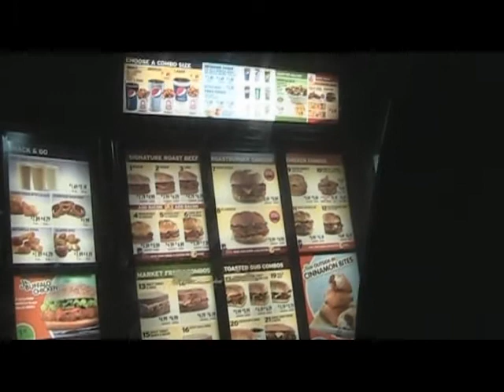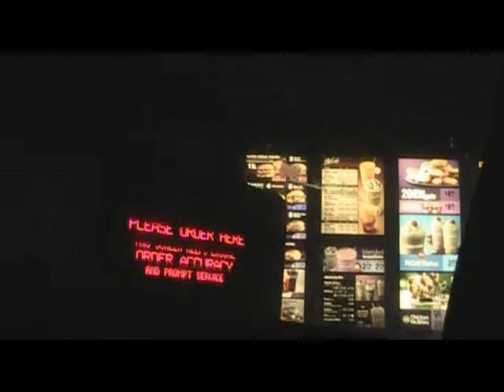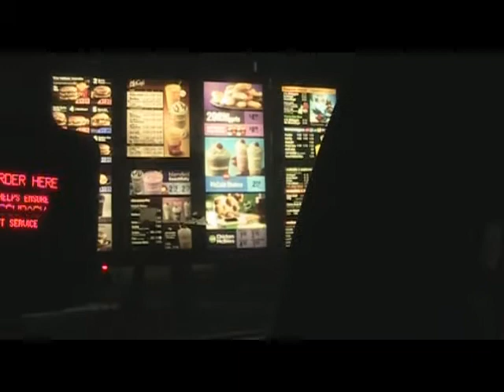Doldrumy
Late nights